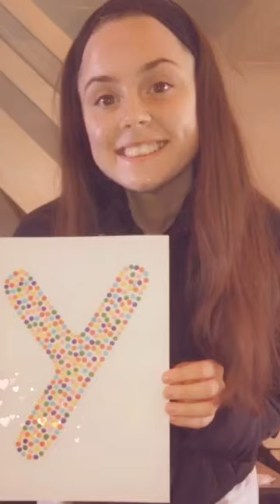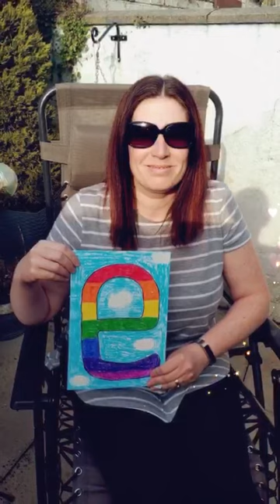Stay Home. Stay Safe.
All of the Devonshire Road staff miss the school community dearly! Please stay home and stay safe in these difficult times.